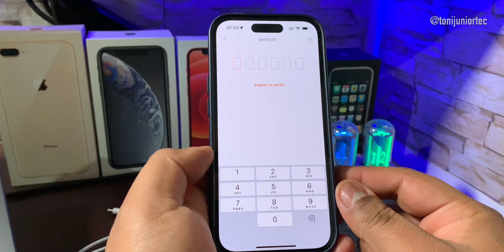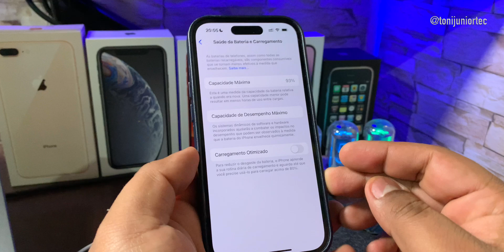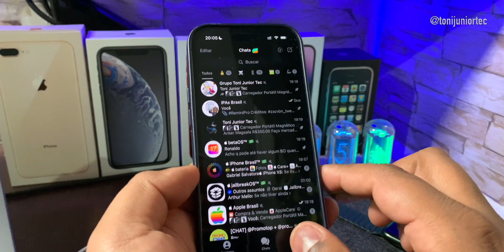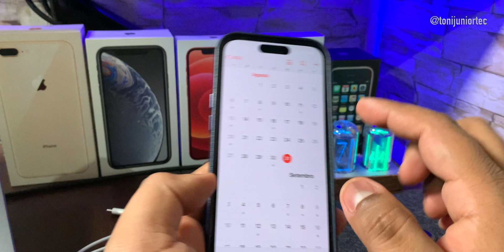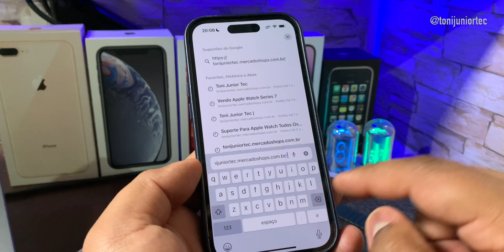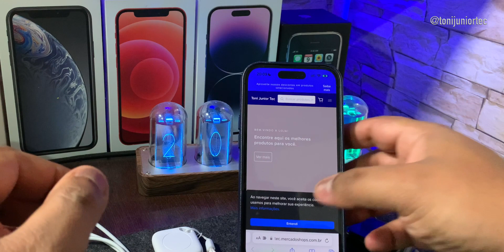iOS 17.0 BETA 8 - ANALISANDO O iPhone 14 PRO